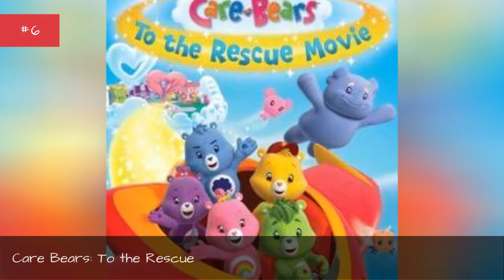The Best Care Bears Films & Series Ever Made ➊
Since the first-ever Care Bears TV series debuted in 1985 based off the cheerful characters artist Elena Kucharik had painted for a series of greeting cards four years earlier, audiences have tuned in to every new loving and caring episode and of each new family-fun iteration that comes along. While the number of Care Bear TV shows and films may seem like an unending spectrum of cheerful, bright, bears, the fact is that each new entry in the series is unique and has its share of genuine fans of all ages that watch for the cheerful problem solving and teamwork that make the Care Bear universe so soothing. Some may argue that there's nothing quite like the original Care Bear series and others may prefer the CGI relaunch of 2012, Welcome to Care-a-Lot, while others appreciate the return to traditional looking animation with the 2019 relaunch. But that's what makes the Care Bear shows and films endlessly fun to follow over the decades about and just plain entertaining to watch. Each new version of the Care Bears has something for everyone.
In this list, we're going to break down all of the best Care Bear films and series ever made and find out once and for all what comes out on top. So, Care Bears...prepare to stare... at this list and then vote up the best Care Bear television shows and movies.

0:00 - Intro
0:00:08 - Care Bears: To the Rescue
0:00:15 - Care Bears: Welcome to Care-a-Lot
0:00:22 - The Care Bears Adventure in Wonderland
0:00:30 - The Care Bears Battle the Freeze Machine
0:00:38 - The Care Bears in the Land Without Feelings
0:00:46 - The Care Bears